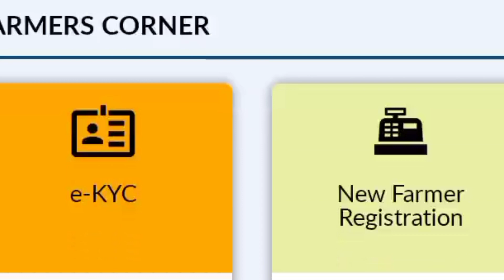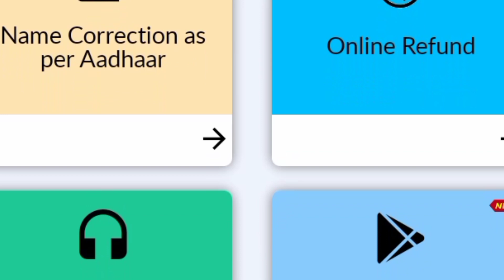Money is not being received under Pm Kisan Yojana due to two reasons. Pm kisan money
Your queries -
pm kisan money recevied without investment
pm kisan
earnings money without investment
pmkisan payment not received
pmkisan payment not received tamil